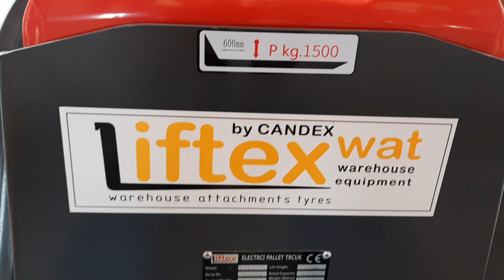Electric Pallet Truck.Model SL15L3.1500 kg.review.